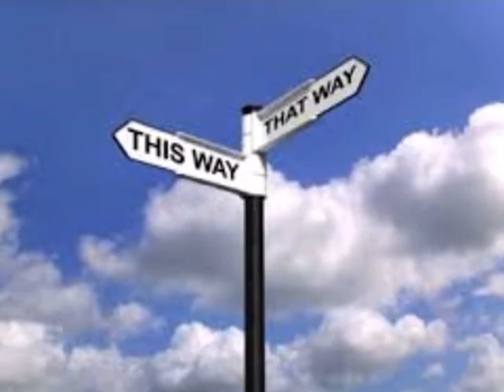Crossroads Up Ahead © Original Song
1: Well I was out on the highway when I came upon a sign
Said there was a crossroad, I better slow down this time
Never know the danger by not looking both ways
Pay attention to the signs that could save your life someday
Chorus: Crossroads, crossroads, there's crossroads up ahead
If you don't prepare before you get there
You may end up dead
2: Flipped on the TV and I listened to the news
The Anchor said in Washington that there was a feud
Some want to go left and others to the right
The crossroads that we are at will affect our lives
3: Got up early this morning and I headed off to church
Preacher said, "You better wake up, it's time to be disturbed
We are standing at the crossroads and if you don't plan ahead
You'll regret one day you didn't listen to what this Preacher said"